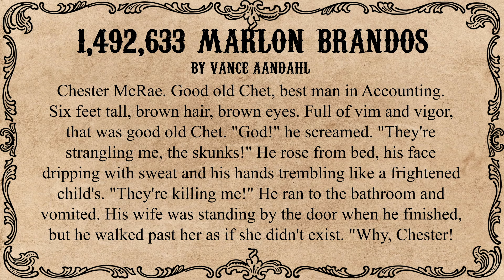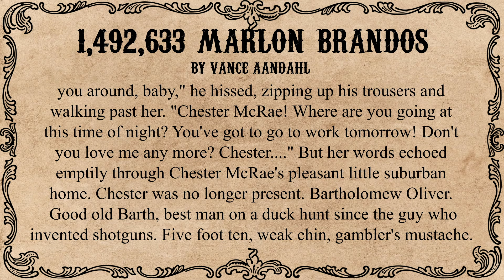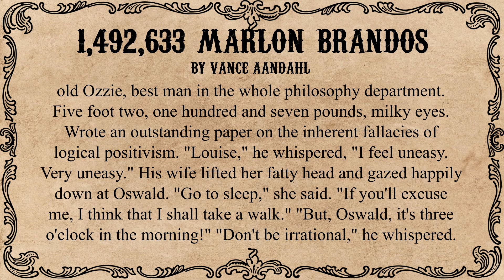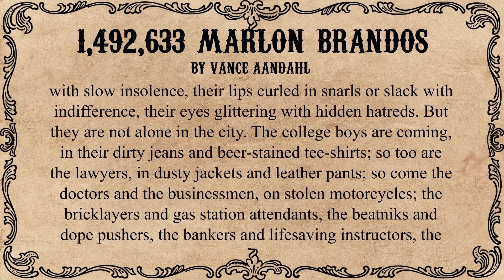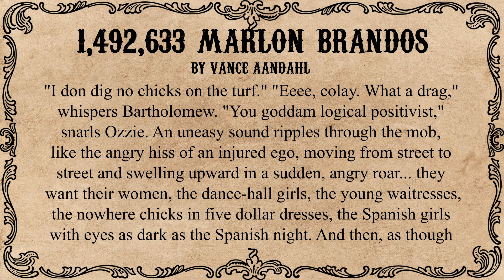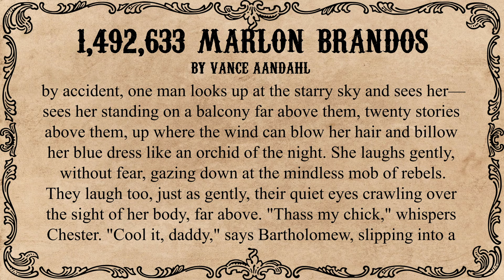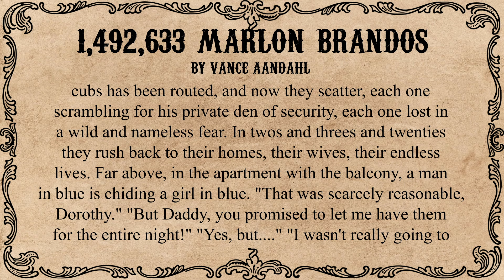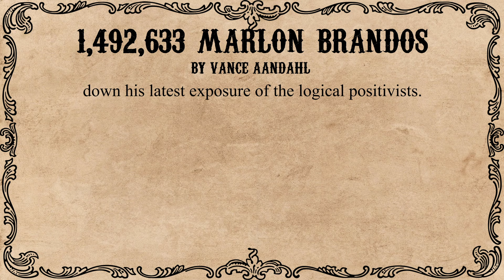1,492,633 Marlon Brandos by Vance Aandahl